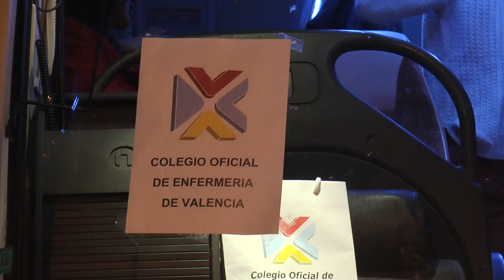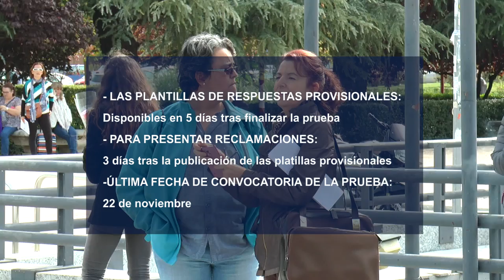Examen del título de Enfermería Pediátrica | Cecova TV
Han sido 6 años de espera y, por fin, el pasado fin de semana (24 y 25 de octubre) tuvo lugar la prueba objetiva para el acceso al título de especialista en Enfermería Pediátrica. Casi 15.000 personas se presentaban a un examen que se convocó de forma definitiva con poco tiempo para el estudio. De esto y de las preguntas excesivamente médicas y farmacológicas se quejaban las profesionales a la salida de la prueba.